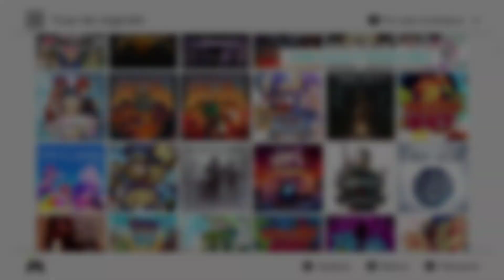🎮 Gameplay : Dark Souls Remastered sur Nintendo Switch !